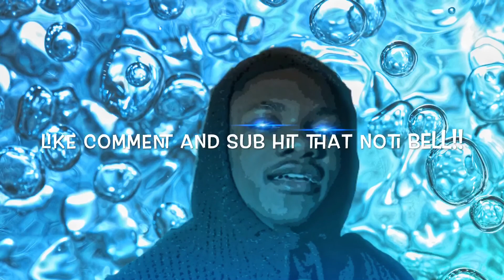TRY NOT TO GET SCARED WITH ALL THE LIGHTS OFF!!😱I DIPPED A LEVEL...!!?